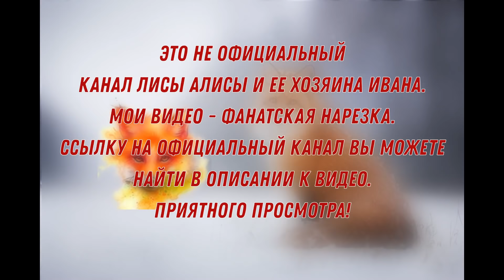ЛИ СЯО. Лиса - Алиса. Кувырок лисы привел к непредсказуемым последствиям. Забавные моменты.